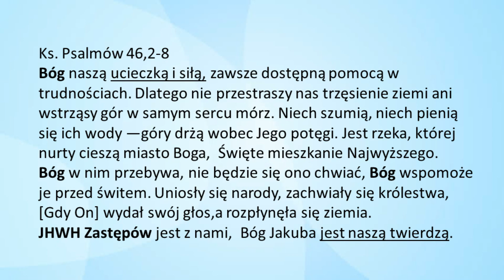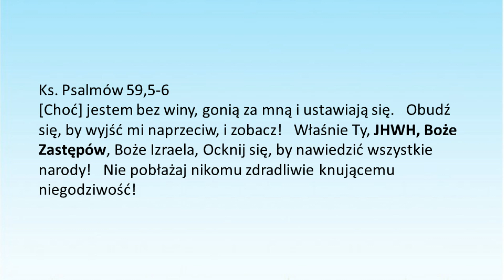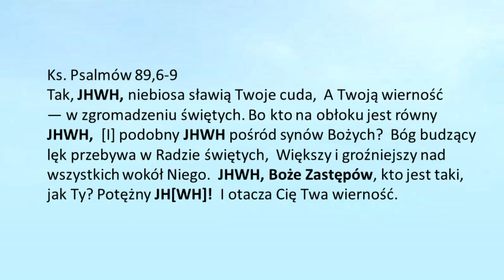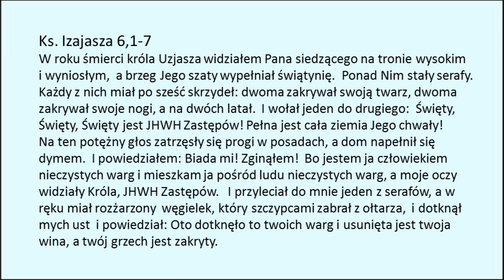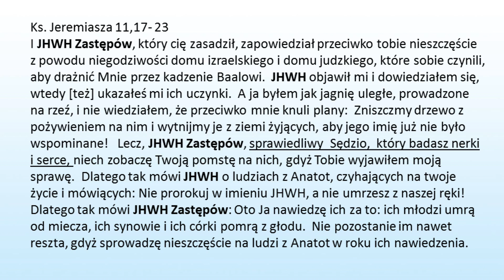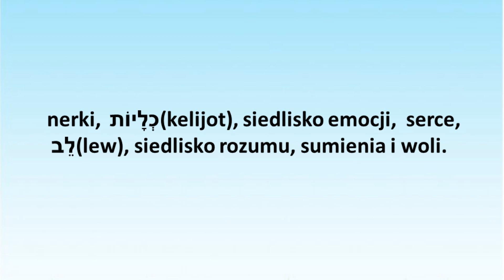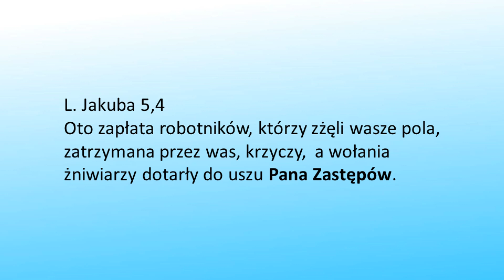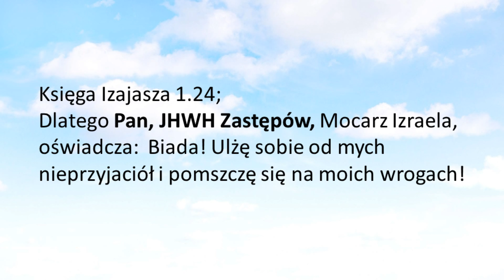Jaki jest Bóg i jakie jest jego imię cz 3